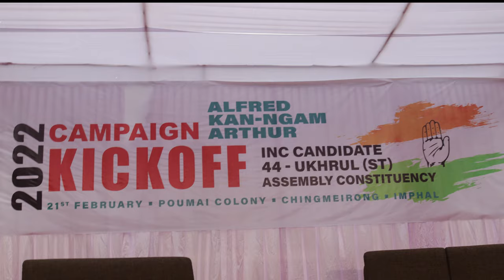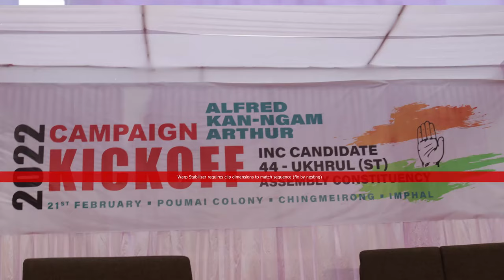SPEECH MLA QR ALFRED KANNGAM ARTHUR | CAMPAIGN KICK OFF | INC CANDIDATE 44-UKHRUL